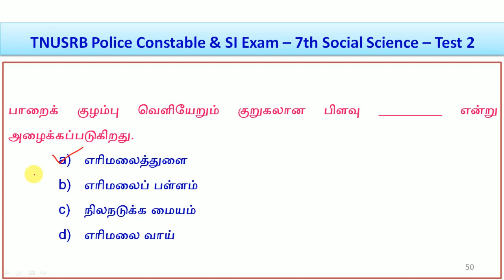TNUSRB Police Constable & SI Exam – 7th Social Science – Test 2